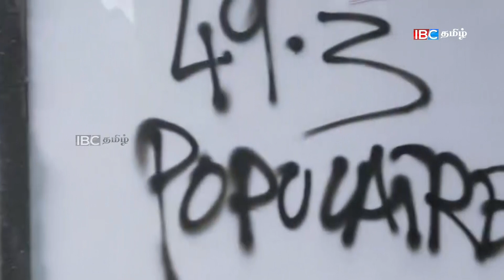தென்னாபிரிக்கப்பொறியில் புலம்பெயர்அமைப்புகள்?சீனாவை காய்வெட்ட புதிய நகர்வு ! பேரவையின் அதிரடி!